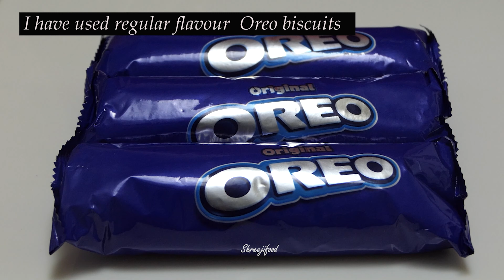Instant Modak Recipe | Easy Modak Recipe | Shreejifood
In this video we will know how to make chocolatey quick and easy chocolate modak / ladoo recipe without cooking in just 2 mins at home. Its a easy oreo modak / ladoo recipe in just 2 min and no cooking recipe. Its a Ganesh Chaturthi Special Easy Modak / Ladoo Recipe at home.

Ingredients & Written Recipe :
300g Oreo biscuits
1/4 cup Cream
3 tbsp Desiccated coconut

# Shreejifood App link :
# Android App :